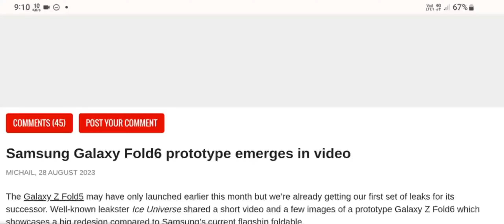Samsung Galaxy Fold6 prototype emerges in video